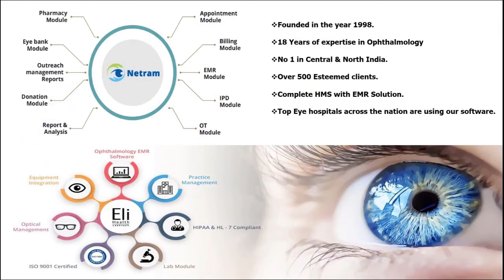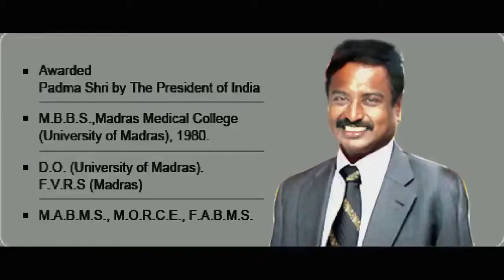CLIENTS TESTIMONIAL- FEEDBACK BY TOP DOCTORS FOR NETRAM EMR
Top specialists of big eye hospitals like Narayana Netralaya, Bengaluru, and Aditya Jyot Hospital, Mumbai who are our long-term clients tell you how NETRAM Ophthalmology EMR is useful in improving their workflow, increasing their output, and enhanced their care quality. NETRAM EMR is an end-to-end hospital management solution for small and medium multispecialty hospitals, standalone clinics, super-specialty hospitals, and any practice that wants to take their growth to the next level.